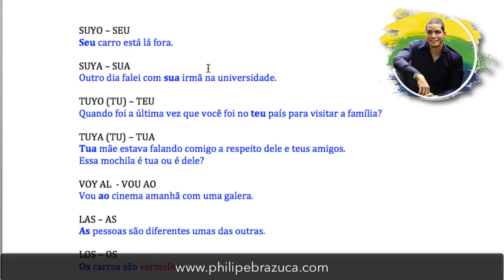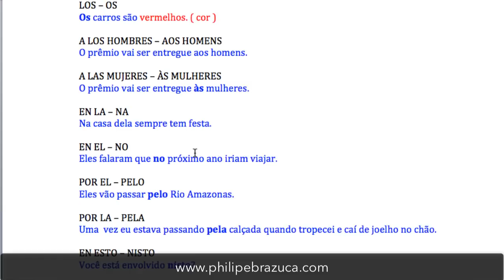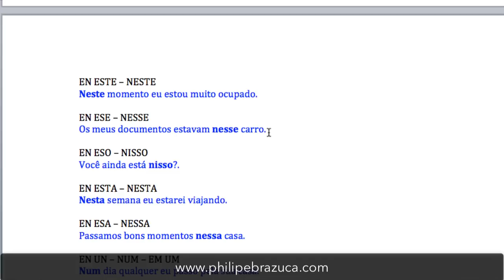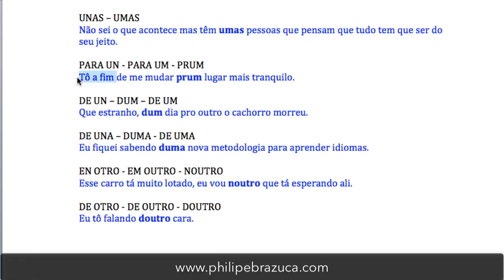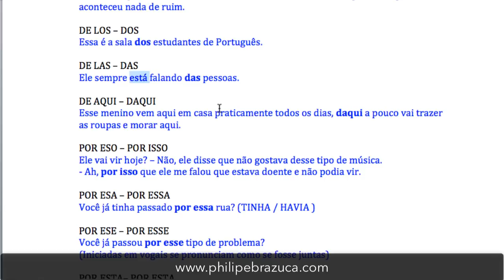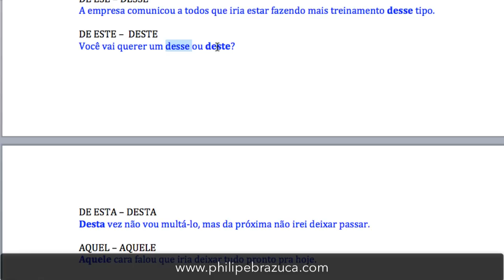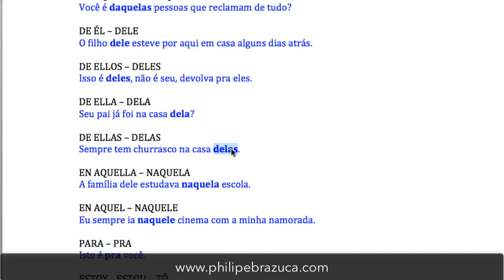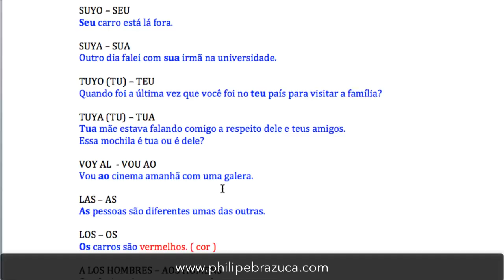Curso Básico de Portugués - Estructura del idioma - Parte 2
Una clases en donde aprenderás acerca de la estructura del Portugués.
▅ Como aprender Portugués más rápido con Philipe Brazuca ▅
▂ ▃ ▄ ▅ Curso completo de Portugués (Vocabulario y Expresiones) ▅ ▄ ▃ ▂

►Vas a aprender como hablar el Portugués de Brasil más fluido◄

● Conéctate conmigo:
Deja tu comentario acerca de este video, también puedes encontrarme en otros medios.

Apreɴder Porтυɢυéѕ Oɴlιɴe coɴ Pнιlιpe Brαzυcα